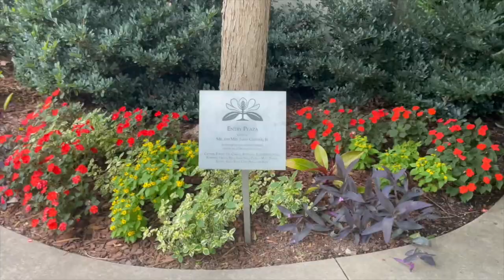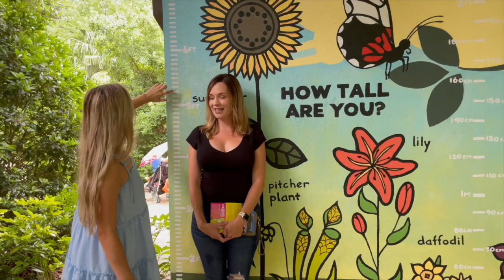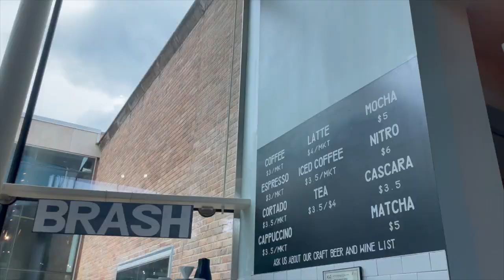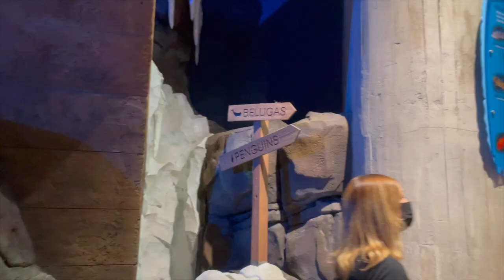days 6 - 8: ATLANTA, GA aquarium + tacos + botanical gardens || MOVING CROSS COUNTRY IN MY CAR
Days 6 - 8 of my CROSS COUNTRY MOVE to Virginia! Days 6 + 7 of our trip were spent in ATLANTA, GEORGIA with my boyfriend! This was both my mom and I's first time in Georgia, so we did so many things:
- Atlanta Botanical Garden
- New Realm Brewing
- Velvet Taco
- Brash
- Skyview Atlanta
- Centennial Park
- Georgia Aquarium
Day 8 was spent driving to Florida to visit my aunt and cousin! Check it out in our next video.
Look out for my last MOVING CROSS COUNTRY video next Wednesday (8/25)!